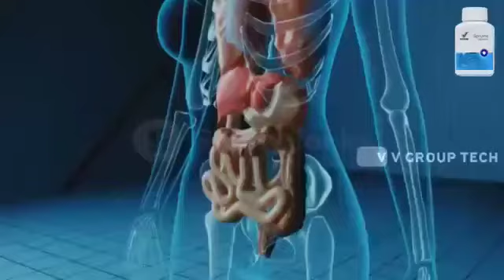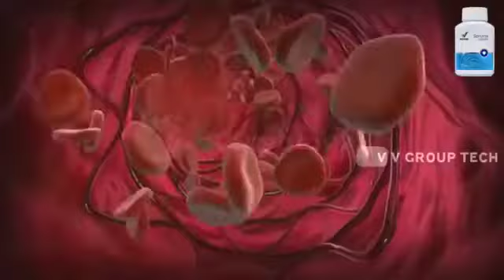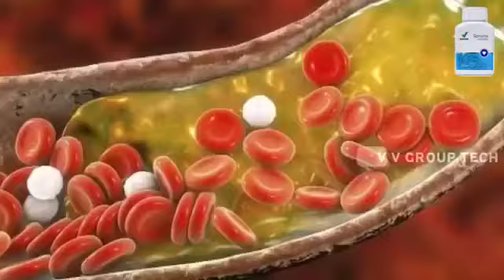ವೆಸ್ಟೀಜ್ ಸ್ಪಿರುಲಿನಾ (ಹಸಿರು ಶೈವಲ ಎಂಬ ಪಾಚಿ)ಅದರ ಪ್ರಯೋಜನಗಳ ಕುರಿತು ಕನ್ನಡದಲ್ಲಿ ಸಂಪೂರ್ಣ ಮಾಹಿತಿ ತಪ್ಪದೆ ನೋಡಿ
Video from 😊Anand Acharya😊
ವೆಸ್ಟೀಜ್  ಸ್ಪಿರುಲಿನಾ (ಹಸಿರು ಶೈವಲ ಎಂಬ ಪಾಚಿ) ಅದರ ಪ್ರಯೋಜನಗಳ ಕುರಿತು ಕನ್ನಡದಲ್ಲಿ ಸಂಪೂರ್ಣ ಮಾಹಿತಿ ನೀಡಲಾಗಿದೆ ತಪ್ಪದೆ ನೋಡಿ ಹೆಚ್ಚಿನ ಮಾಹಿತಿಗಾಗಿ ನಮ್ಮನ್ನು ಸಂಪರ್ಕಿಸಿ:-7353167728 (ಆನಂದ್ ಮುದುಗಲ್)